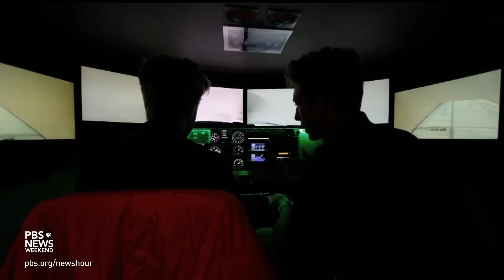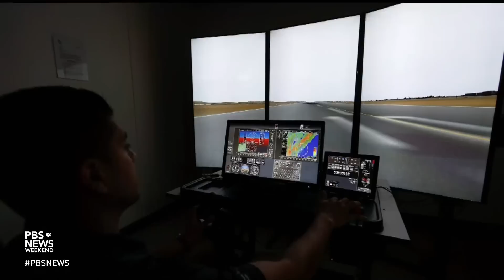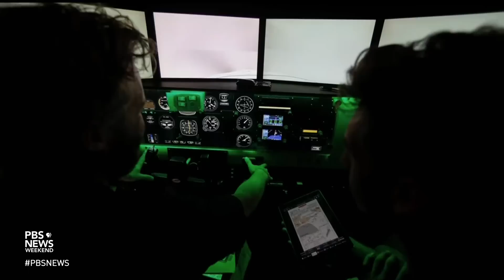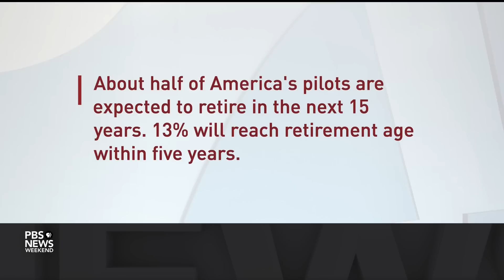Airlines grapple with a pilot shortage, causing problems for travelers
With summer travel forecast to be high even by pre-pandemic standards, passengers are having to deal with thousands of flight cancellations. Major carriers have the planes but don't always have the pilots to fly them. Miles O'Brien joins John Yang to discuss what's causing the shortages.